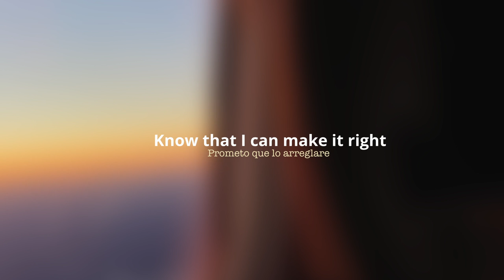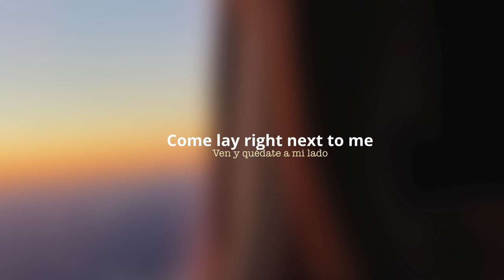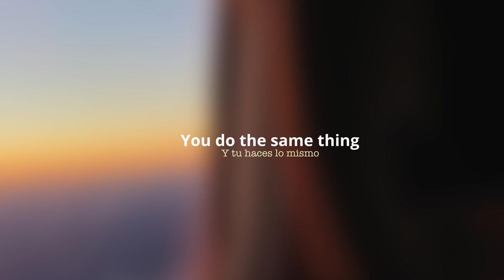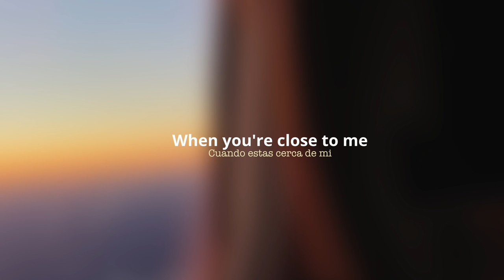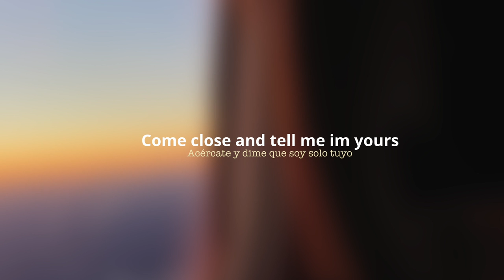Roque - Staring at you ( Official Lyric Video )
Stream ''Staring at you'' on all platforms

[LYRICS]

[Intro]

So i keep staring at you
You staring at me
The way you talk...

[Verse ]

Oh babe, look at my face
Tell me what is in your mind
Oh babe, tell me what's wrong
Know that I can make it right

Come close and tell me im yours
You know how to melt my heart
I like when I get lost
In the coffee of your eyes

[ Pre-chorus]

Come keep me company
Come lay right next to me
That's all I ever need

Your kiss is so holy
Feels like a movie scene
When I'm close to your lips

[Chorus]

Make me feel complete

I keep staring at you
You do the same thing
Im hypnotized

[Verse ]

I could stay up all night
Talking to you through the phone
I can't even describe
How I feel when you're not close

You're my missing half
Part of me will always be yours
I like the look in your eyes
When you say that im just yours

[ Pre-chorus]

[Chorus]

[Bridge]

Oh, oh
Oh, oh

[Chorus]

[Outro]
Mmm…